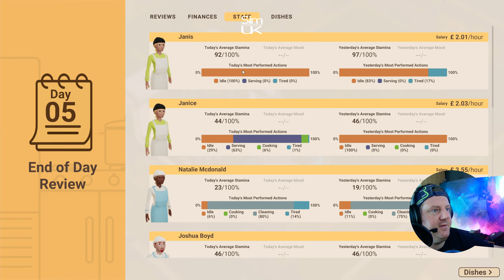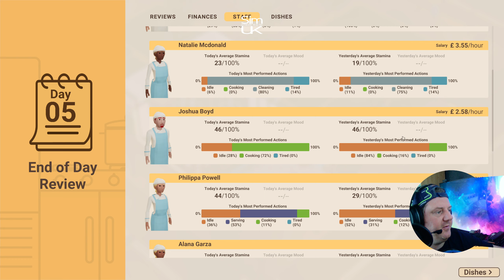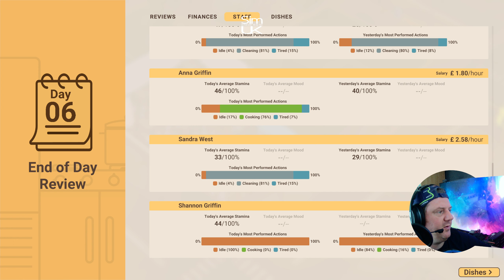ep 10 Double Trouble Day 6 Lets Play Recipe for Disaster mp4